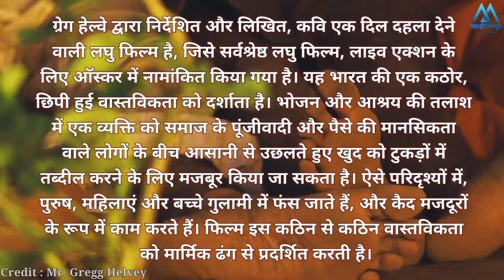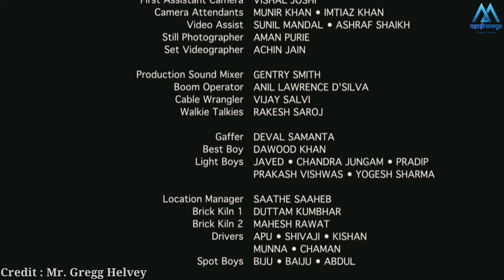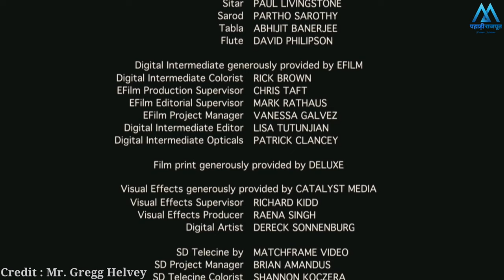Oscar Nominated Short Film ‘Kavi’ || By: Gregg Helvey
'कवि' शॉर्ट फिल्म || Oscar Nominated Short Film ‘Kavi’ || By: Gregg Helvey

ग्रेग हेल्वे द्वारा निर्देशित और लिखित, कवि एक दिल दहला देने वाली लघु फिल्म है, जिसे सर्वश्रेष्ठ लघु फिल्म, लाइव एक्शन के लिए ऑस्कर में नामांकित किया गया है। यह भारत की एक कठोर, छिपी हुई वास्तविकता को दर्शाता है। भोजन और आश्रय की तलाश में एक व्यक्ति को समाज के पूंजीवादी और पैसे की मानसिकता वाले लोगों के बीच आसानी से उछलते हुए खुद को टुकड़ों में तब्दील करने के लिए मजबूर किया जा सकता है। ऐसे परिदृश्यों में, पुरुष, महिलाएं और बच्चे गुलामी में फंस जाते हैं, और कैद मजदूरों के रूप में काम करते हैं। फिल्म इस कठिन से कठिन वास्तविकता को मार्मिक ढंग से प्रदर्शित करती है।

Modern Day Slavery: Watch Oscar Nominated Short Film ‘Kavi’
Gregg Helvey’s Oscar-nominated short film, Kavi, implores the modern-day slavery of labourers by narrating the trials of a kid to break free.

बंधुवा मजदूरी किसे कहते हैं?
bandhuwa majduri kya hoti hai?
garibi kise kahate hai?
samaj ki ku pratha,